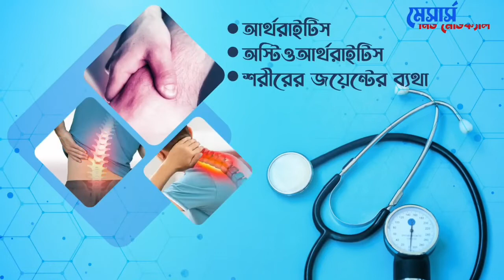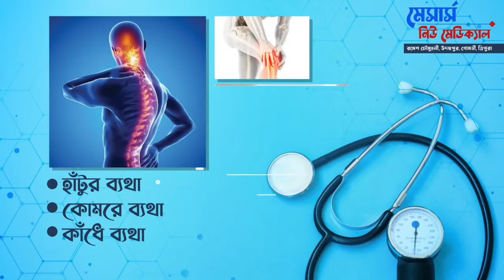গোলাঘাটি বিধানসভার অন্তর্গত দয়ারাম পাড়ায় তিপ্রা মথার সংখ্যালঘুদের কমিটি গঠন